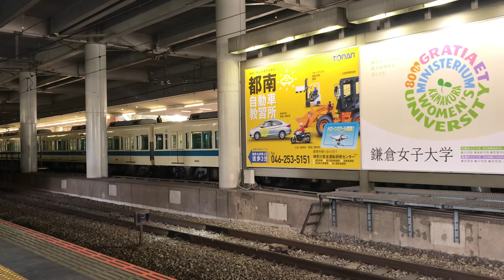【メトロはこね メトロえのしま 相模大野駅】切り離し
前寄り6両メトロはこね93号 後寄り4両メトロえのしま93号 切り離し